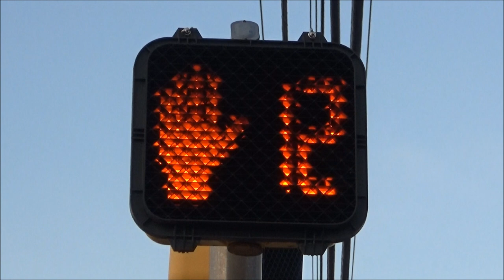McCain Pedestrian Signal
Went out on the evening of January 1st to film a few traffic lights and pedestrian signals near me that I'd been wanting to film/refilm for a while.